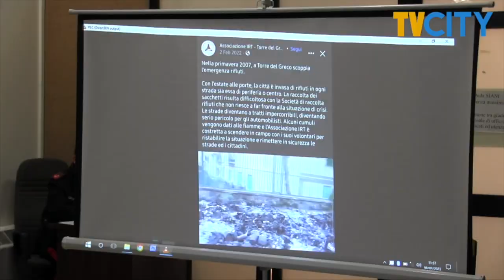Processo a singhiozzo per l'ex sindaco Ciro Borriello, ennesimo rinvio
Una nuova battuta d'arresto nella vicenda processuale che vede coinvolto l'ex sindaco di Torre del Greco, Ciro Borriello, e la ditta Fratelli Balsamo, importante azienda del territorio attiva nel settore dei rifiuti.

È stata, infatti, rinviata a fine ottobre l'udienza fissata per la giornata di ieri, e, particolarmente rilevante perchè avrebbe consentito all'ex primo cittadino e deputato Forzista di poter rilasciare spontanee dichiarazioni in merito alla ricostruzione dei fatti e delle vicende che dal 2017 lo vedono seduto al tavolo degli imputati per una presunta accusa di tangenti legate alla gestione dei rifiuti in città.

A determinare l'annullamento dell'udienza, il legittimo impedimento di uno dei tre magistrati, componenti il collegio giudicante, la cui assenza - per quanto previamente sostituita - ha incontrato le opposizioni degli avvocati della difesa ai quali è stato così accordato l'mpetrato rinvio.

Un ulteriore allungamento procedurale che continua a rallentare la fase dibattimentale del processo continuando, dunque, a pendere come spada di Damocle sul destino del chirurgo di via Monte.